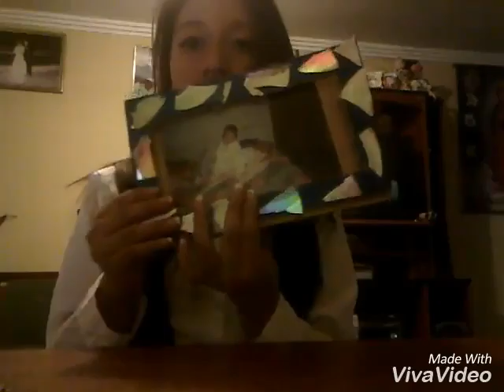Estefania Avila!❤🍃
Ingles🍃🌺